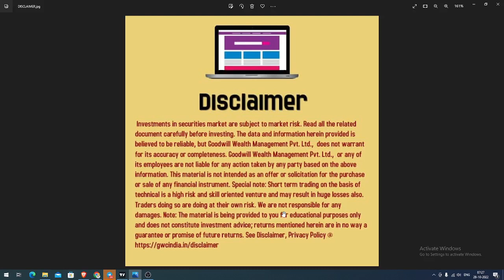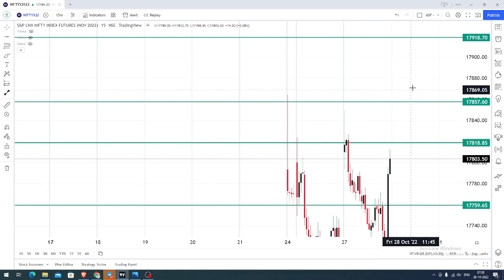NIFTY INDEX FUTURES AND OPTIONS TRADING ANALYSIS TODAY IN TAMIL